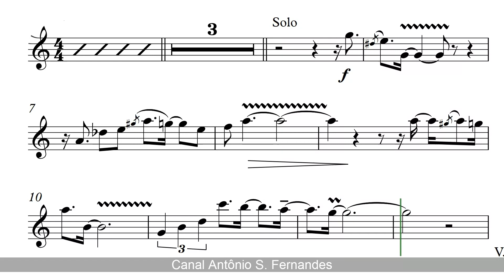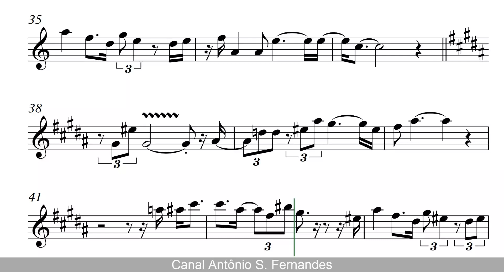Crazy - Julio Iglesias (Sheet Music) Tenor Sax 🎷Voice🎷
Super Pacote de Partituras 7.0
São 121.000 partituras editaveis para todos os tons.

There are 121,000 editable scores for all tones.

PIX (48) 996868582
Obrigado!
Crazy" é uma balada composta pelo cantor americano Willie Nelson. A canção foi regravada por diversos artistas, como Patsy Cline, cuja versão chegou ao segundo lugar nas paradas de música country em 1962,[2] por Julio Iglesias, em 1994,[3] e por Kenny Rogers.
Nelson compos a canção no início de 1961, quando ainda era um cantautor viajante, e assinava diversos sucessos de outros artistas, porém ainda não tinha feito uma gravação própria importante. Patsy Cline já era uma estrela da country music, que colecionava uma fileira de sucessos. Nelson escreveu a canção originalmente para o cantor Billy Walker, que a recusou; Cline a aceitou, como uma seqüência ao seu sucesso anterior, "I Fall to Pieces". A canção foi lançada no fim do ano, e imediatamente tornou-se outro imenso sucesso para a cantora, tornando-se eventualmente uma de suas marcas registradas; a versão de Cline da música foi listava em número 85 na lista da revista americana Billboard de 500 Maiores Canções de Todos os Tempos.
Não esqueçam de seguir!
Obrigado!